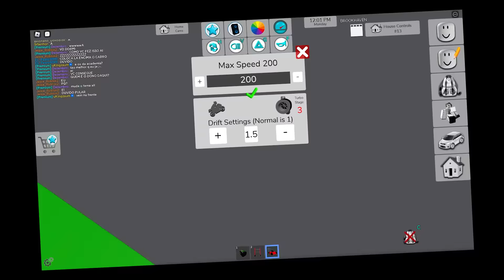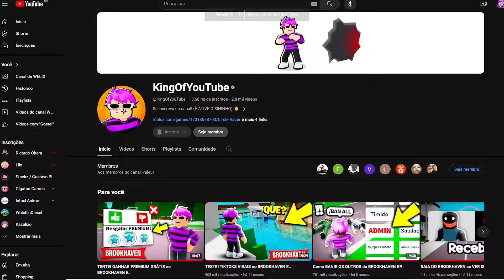NOVO BUG DE VOAR O CARRO No BROOKHAVEN